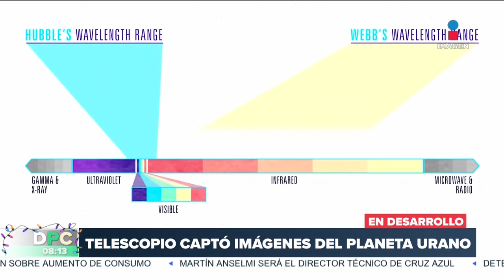Telescopio James Webb capta imágenes del planeta Urano | DPC con Nacho Lozano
El telescopio espacial JamesWebb captó increíbles imágenes del planeta Urano.